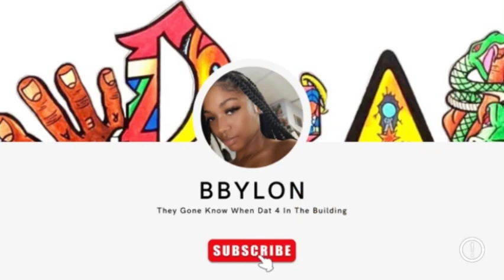YOO! KAI & UZI BROUGHT NY OUTSIDE !!🤯 BbyLon Reacts To Kai Cenat Hanging Out With Lil Uzi Vert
THIS WAS THE COLLAB WE NEEDED !! 🔥🔥🔥

THANKS FOR TUNING IN G4NG LOVE YALL SOOOO MUCH 😘😘😘😘

NEW VIDEOS DROPPING EVERYDAY !!

COMMENT VIDEOS YOU WANT ME TO REACT TO RIGHT NOW 👇🏽👇🏽👇🏽👇🏽